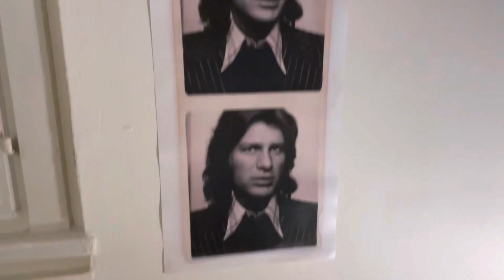Mike Brant 3 The Legend Ceci est un livre de souvenirs comment on se sent